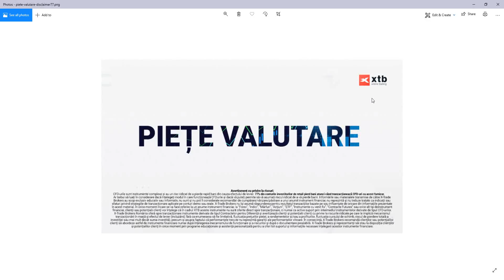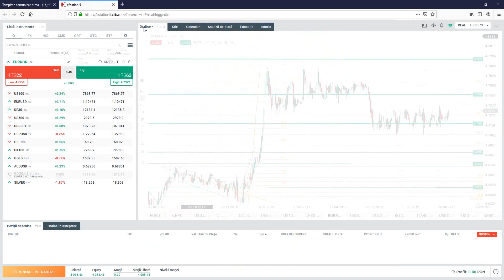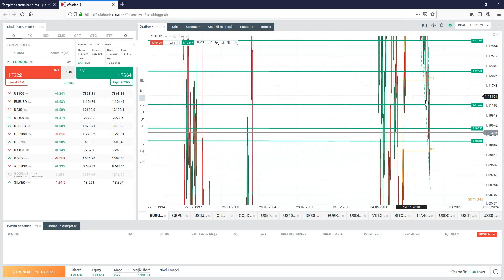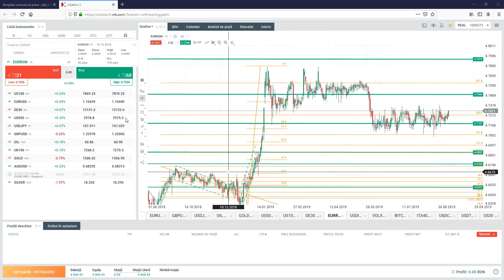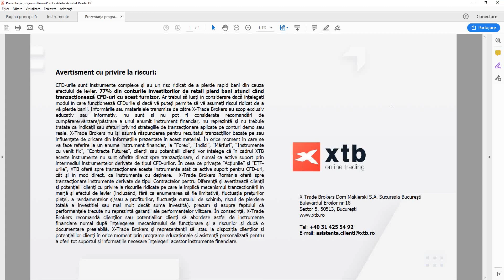Piețe valutare - Segment Daily Briefing 6.9.2019 | XTB România